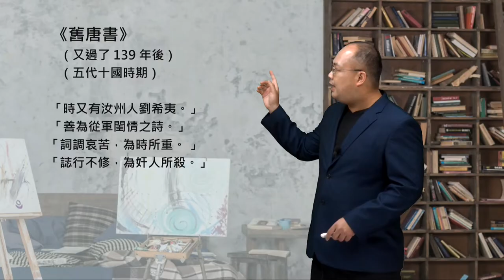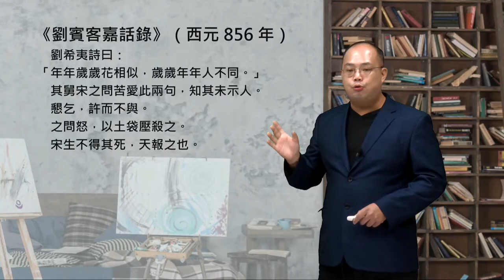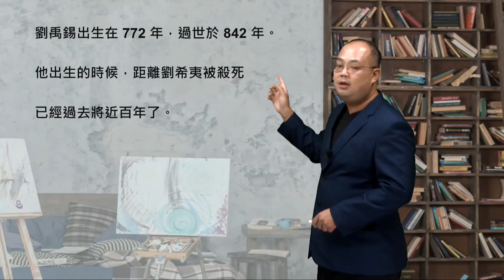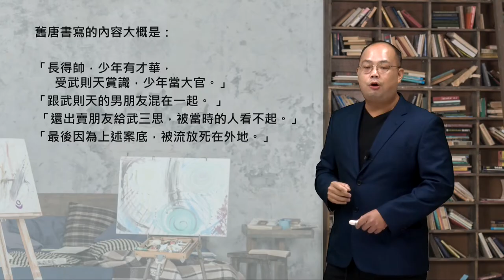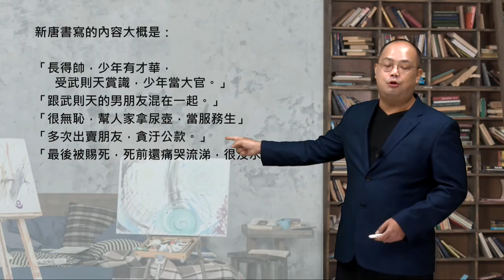天豪公開課：【年年歲歲花相似，歲歲年年人不同】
知名詩人宋之問，為了抄襲詩句，殺死自己的外甥
真的有發生過嗎？